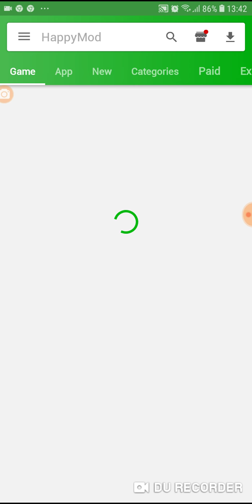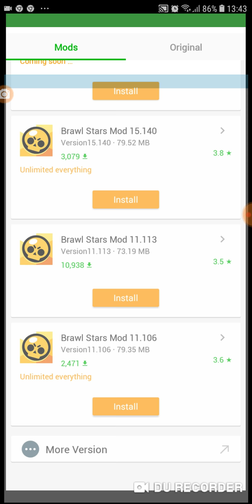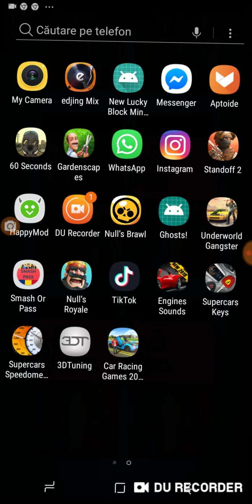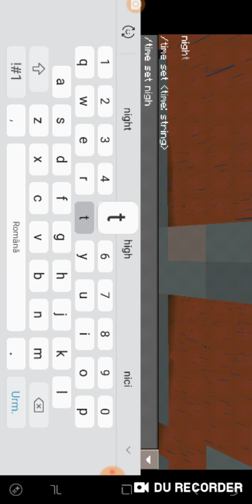Heak si minecraft mapa noua